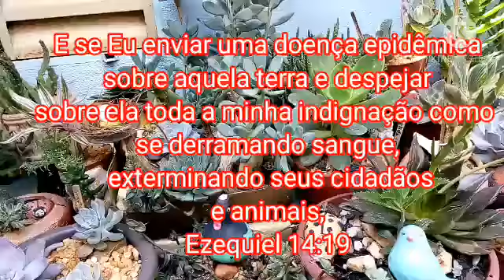Um fungo Apavorador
A notícia de hj na vdd, não é nem um pouco agradável,pois infelizmente meu cultivo de kalanchoes, foi terrivelmente, acometido pela presença indesejável de um tipo de fungo apavorador que lembra o fusarium,,seca e empretece,,os caules e impede a seiva de circular, matando assim a planta,,em questão de horas ,, porém a planta emite raízes nas partes superiores afim de se salvarem.
Ate o presente momento não consegui controlar esse fungo apavorador do meu cultivo, senão por replantes.